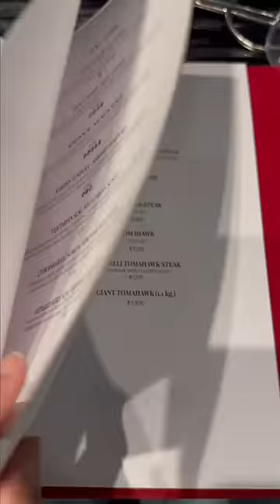Ich treffe NUSRET😱